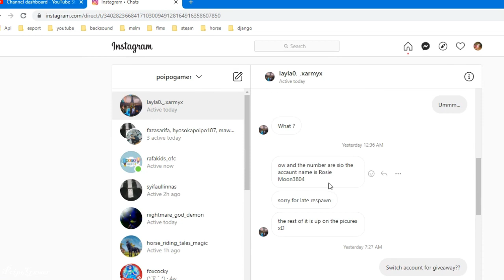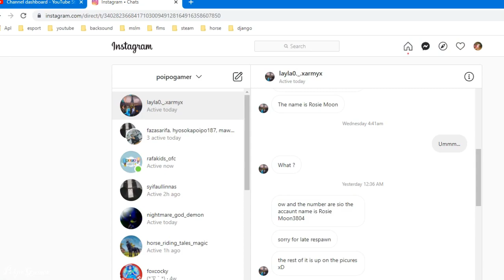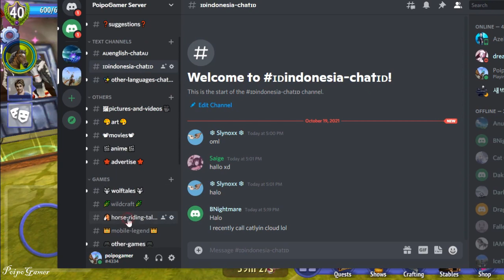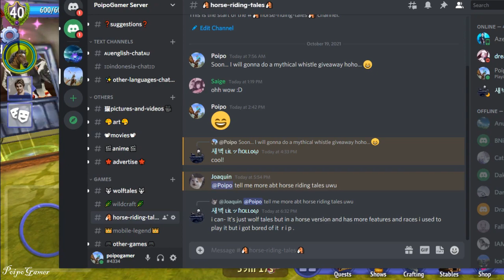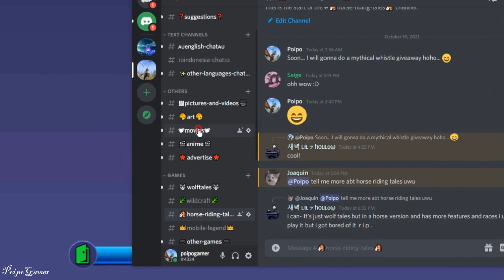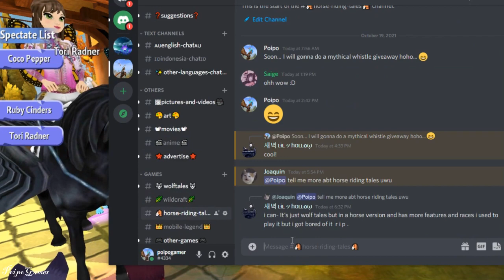Sending Mythical Pack To Rosie Moon As The Winner of GiveAway